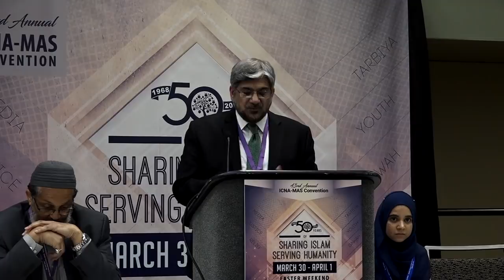Listening to People’s Voices – A Must for Unity by Naeem Baig | ICNA-MAS Convention 2018